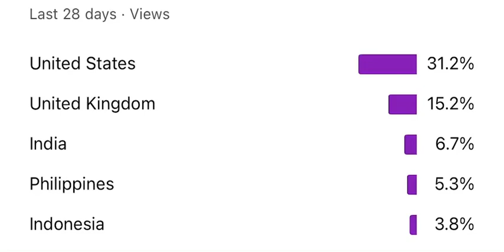More people in the United States watch my videos